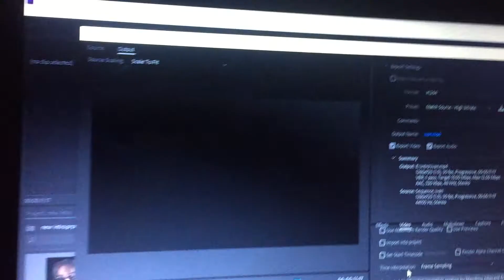a semi productive day: enrollment day (PUP)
MABUHAY! This is yet again another crazy vlog of mine. I did a lot of things in this vlog so I hope you enjoy this vlog.